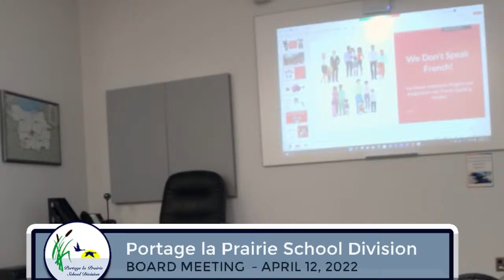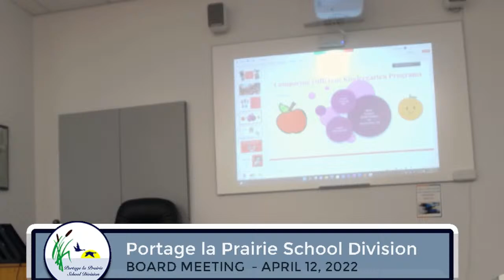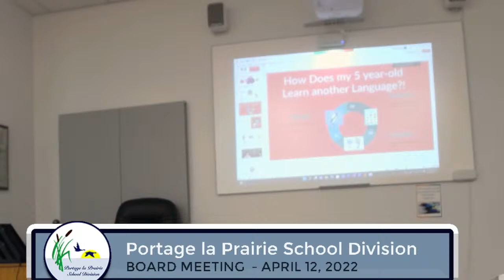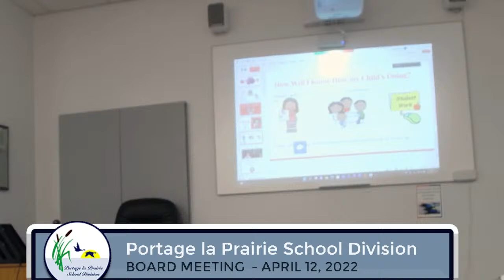Portage la Prairie School Division Board Meeting April 12, 2022